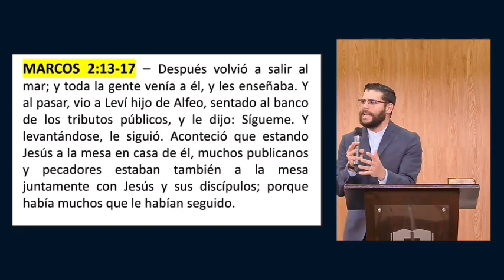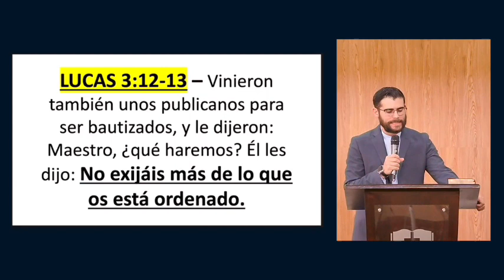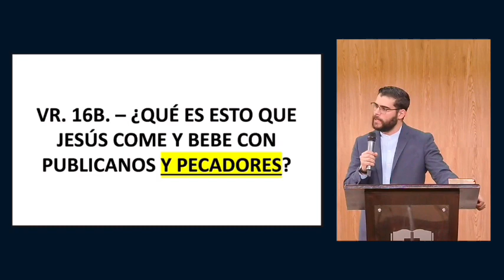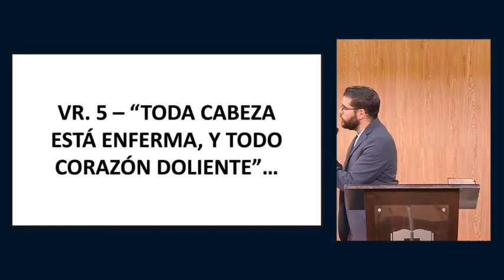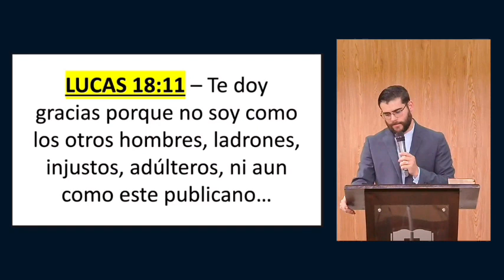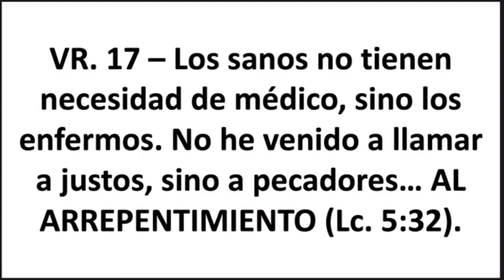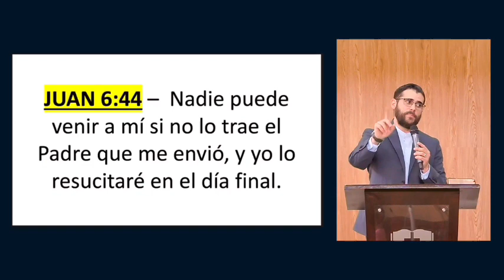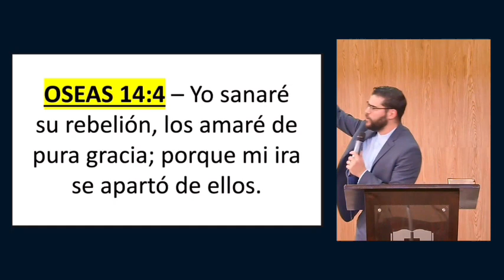JESÚS Y LOS PECADORES - (La Serie de Marcos - #12)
Mensaje numero 12 en la serie del Evangelio de Marcos (Rey y Siervo).
Mensaje Titulado: Jesus y los Pecadores / Texto: Marcos 2:13-17